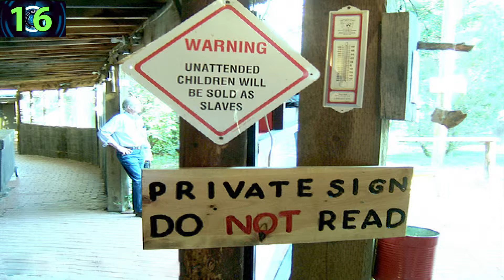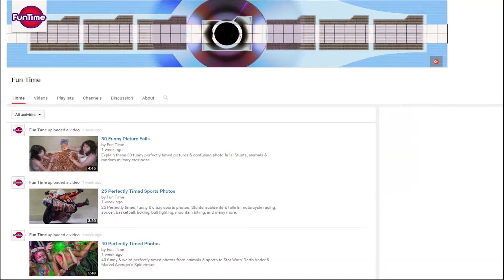45 Fails Explained (Sort Of)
45 strange & funny WTF photos explained, at least my best humorous guess. What do you guys think is going on in these pictures?

Jimmy couldn't understand how the cops found the body so quickly.

Huge schlong mean huge responsibilities

Who needs the gym. My best friend is a super hero. I'm gonna get all the ladiesETI )

Found: the Sarah Jessica Parker s e x tape

That should stop them from cheating, , Damn it!

If Darth Vader was 40 feet tall...then how did he lose the freaking STAR WARS?

"OMG LOOK, a new Alchemy shop just opened in the neighborhood" (

I wonder what it looks like coming out of the shower.

Ohio?

That is the Grim Reaper's retarded brother George

"Dude, you just bitch-slapped your kitten across the entire McDonald's."

It’s funnier when Hillbillies suffer from Alzheimer's (That’s from Russian movie 'Glyanets'.)

It wasn't long before Jack regretted his choice of becoming a gigolo and wished he had followed his mom's wishes for him to go to junior college.

What A Kick Sarah!

Kitty kitty gang bang

Shave a baby what, , a baby hobbit?

"Dora... I know it's been a while since I took my last pill, but tell me, and be honest... do you see half a shark with arms standing in front of us?"

Mouse Jousting. Two mice enter one mouse leaves.

"junk in the trunk - not trunk in the junk"

You’re holding it wrong. The projectiles comes out the other end.

Panic Room West Virginia style.

Maybe if i smoke this she'll look better.

Oddly enough, none of Robert's neighbors suspected him in the disappearances of local children.

She gave him a yeast infection.

The Truth that Soldiers never grow up, the toys just get bigger

There was no tree when I parked back in 1970

ANGELINA IM BACK FROM THE MALL...

WARNING. Once you stick your hand up a teletubbies butt, you have to do everything it says.

Children wait here while Daddy goes and gets you some. ummm. ice cream. Yea, that's it!

Jar Jar Binks with t-shirt

Vince McMahon's latest attempt to draw in the gay demographic to WWE.

Let go of my finger, b

One squirt of the Hoff's load kills all known germs, eliminates acne and even cures cancer!) Now with new hunky Aroma..) Coming soon, the Taylor Swift version ...

And have you tried the new volcano burrito from taco bell?? uh-huh. well I have, and it's uber delicious!

BEST BIRTHDAY PARTY EVER !

K-K-Karnival! The sign by ferris wheel: "You must be at least this white to ride."

Even the teacher wouldn't get near this kid. What do you think is going on here?

You can lead a donkey to water but it’s still likely to say ' off'.

Remember kids... Don't smoke Kent Cigarettes.

He doesn't care what you think! His night was AWESOME!

Another failed attempt to domesticate the Yeti. Captured and shaved, the beast makes a run for it, hoping to return to the Himalayans.

I never understand experimental theater.

Name that new religion.

Dad? Is that really you?

This one time, at band camp